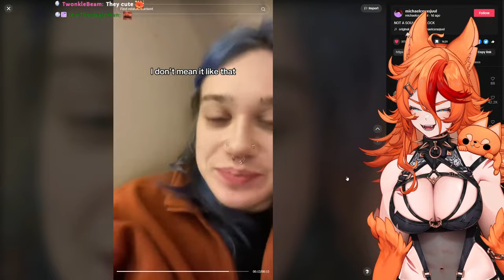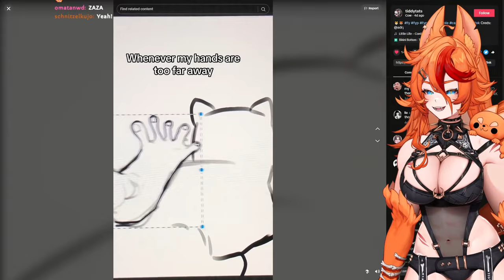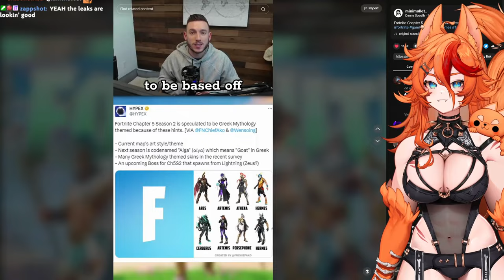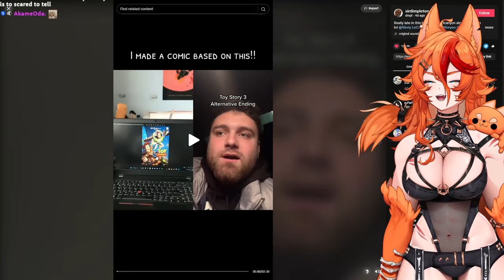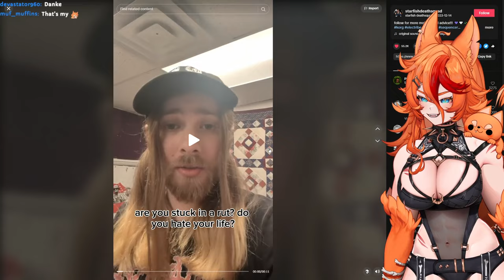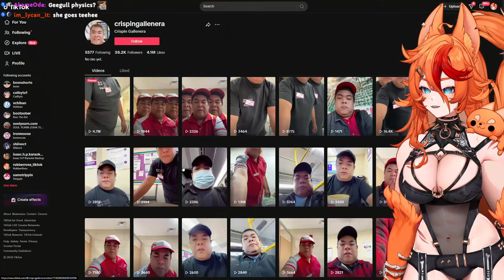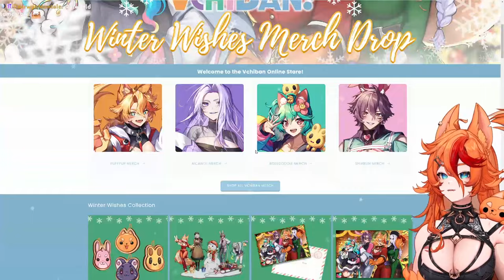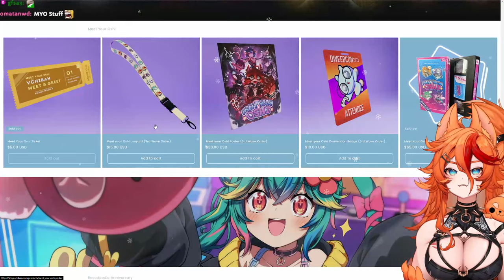Buckshot Roulette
0:00:00 Intro
0:12:10 Just Chatting
1:58:47 Game Time

Streamed and recorded live on 1/18/24